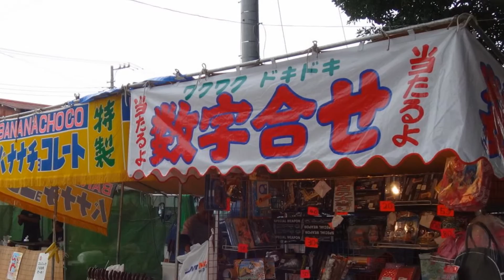平成２７年 2/2 寒川町 大曲神社神幸祭 神輿渡御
９月６日（日）
渡御の様子です。
明治時代にあった先代の神輿は
南湖中町、八雲神社の神輿になっています。